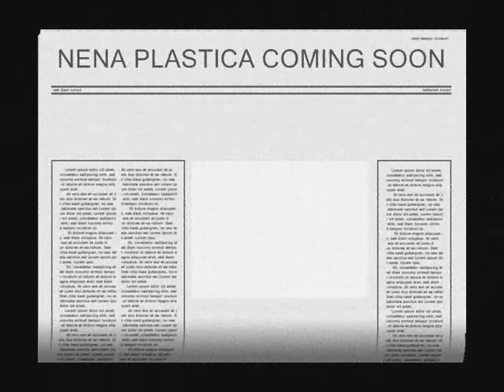Y PREZ2 FREESTYLE ( REBELDIA) DJ JACKIEL DJ ANDER KAOZ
UN DIA VASILANDO EN CASA CON LOS PARCEROS